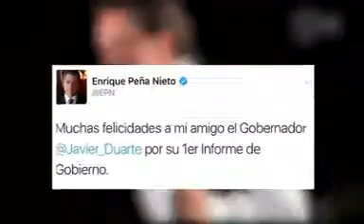PRI - friends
Candidatos del PRI